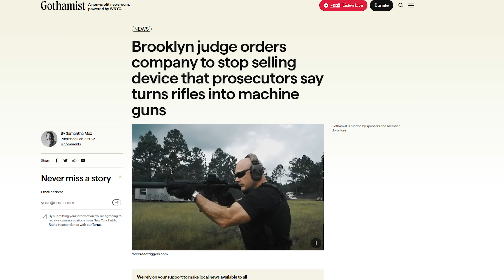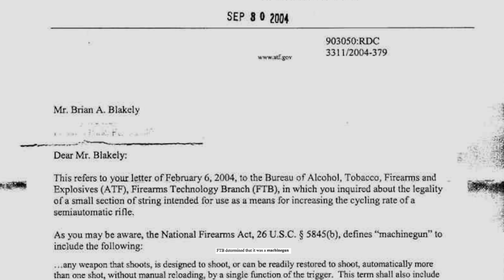LAWSUIT FILED: Fighting the ATF with Rare Breed Triggers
Lawrence DeMonico, President of Rare Breed Triggers, discusses his team up with the National Association for Gun Rights to SUE the ATF.

00:00 Intro
00:35 The ATF's Absurdity
01:11 Forced Reset Triggers Are NOT Machine Guns
01:37 Rare Breed Triggers VS The ATF
03:14 GunRights.org Joins The Fight!
04:26 We Need YOUR Help!
05:05 How Being A Member Protects You
05:55 Subscribe!